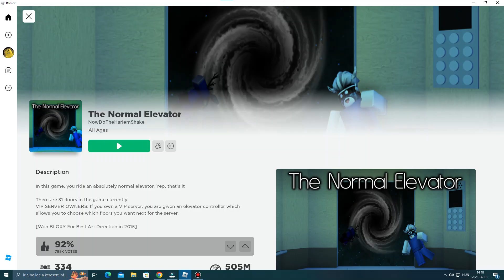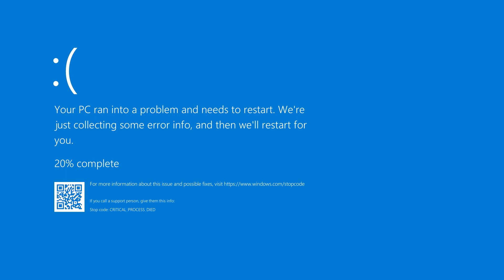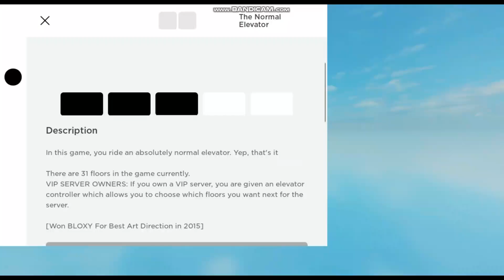RED BIRD IS MEAN | G4p TV's Yellow Bird Plays Roblox: Pick a Side & The Normal Elevator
Yellow Bird plays some more Roblox, but not everything goes to plan. Find out why in this episode!
G4p TV is your #1 home for many popular series such as Universal Television Logo Bloopers, Funny Signs, Roblox Ads Error GA,  and many other shows.